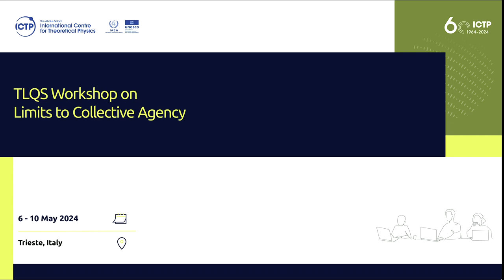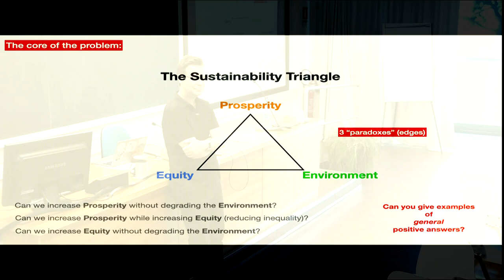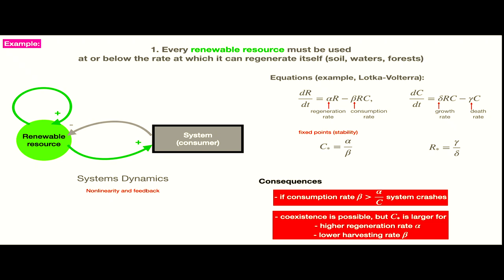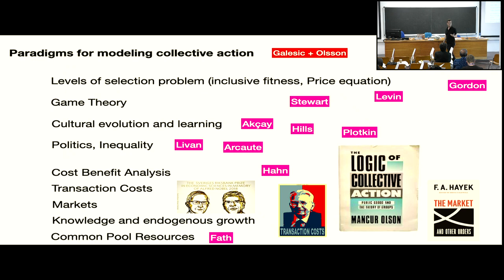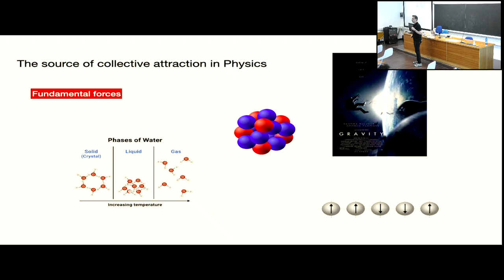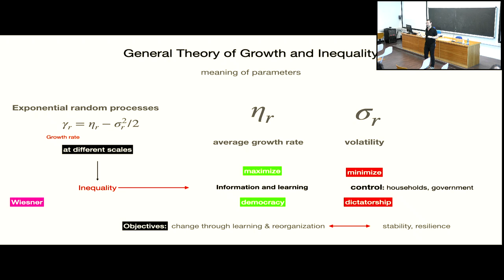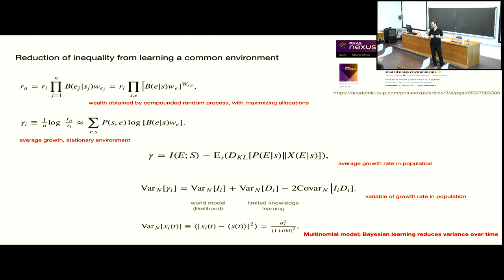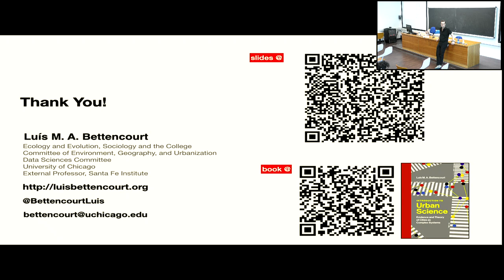Information as the source of collective behavior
TLQS Workshop on Limits to Collective Agency | (smr 3937)

Speaker: Luis Miguel BETTENCOURT (University of Chicago Mansueto Institute for Urban Innovation, USA)